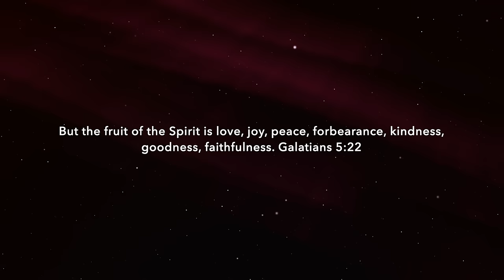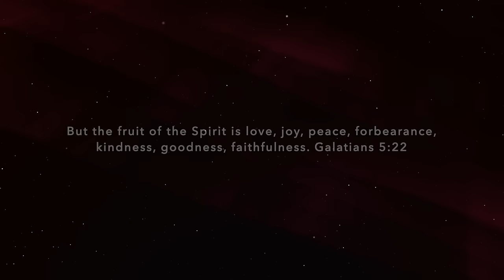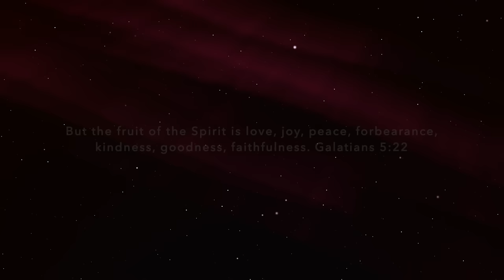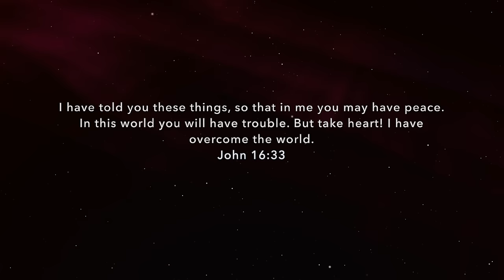PEACEFUL STRINGS - 1 Hour Spontaneous Strings | Worship | Prayer | Meditation | Study | Sleep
PEACEFUL STRINGS Spontaneous Worship - Instrumental Music for Prayer, Meditation, Worship, Study, Quiet Time, Rest, Background Music & Relaxation.

This strings expression was born from a deep place of worship and meditation and soaking in God's presence. I pray it is a blessing to you - LumiKeyz (Olumide Kehinde)

PianoWorshipMusic LumiKeyz Soaking Music Worship Music  Prayer Music PropheticMusic Meditation Relaxation PianoWorship PianoCovers SoakingWorshipMusic ChristianPianoMusic ChristianPianoInstrumental PianoHymns QuietTime ChristianKaraoke